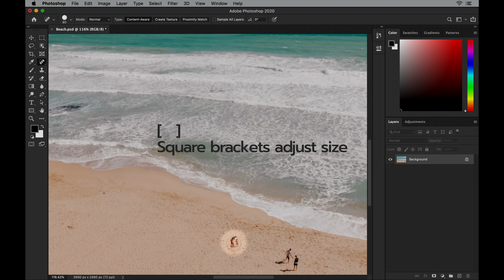Spot Healing Brush in Photoshop - 60 Second Tutorial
Welcome to the 60 second Spot Healing Brush in Photoshop tutorial. In this short fun tutorial we show you how effective the Spot healing brush can be!

LINKS:
Photoshop Backlit Keyboard for Mac or PC:

WANT GRAPHICS? We use MotionVFX for all of the lowerthirds and graphics you see in the videos: